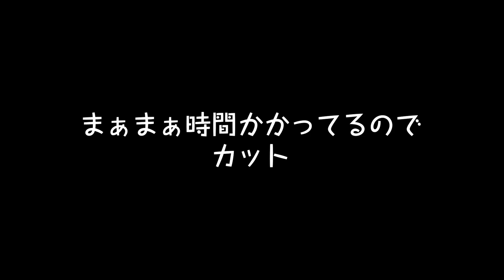ただひたすら右に曲がるだけの動画【公式ゴースト撃破を目指して#37】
■クリアテイク→150cc 2:21／200cc 5:54
おじさん二人の「マリオカート8DX」ゲーム実況！
▼どうぶつカップ「（GC）ベビィパーク」タイムアタック
【こっしー（150cc）＆KazBou（200cc）】

低レベルなクセに、やたら偉そうな二人がレベルアップの為、オフラインで修行中。
「全コース任天堂公式ゴースト撃破」を目標に各コースを実況配信。